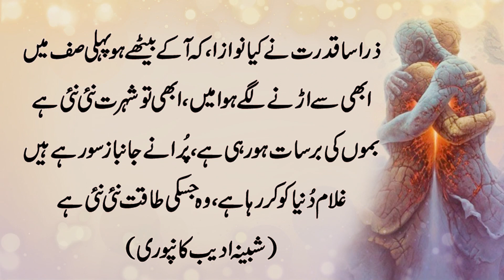Khamosh Lab Hian Jhoki Hain Palkain Heart Touching Urdu Poetry | Sad Urdu Gazal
Khamosh Lab Hian Jhoki Hain Palkain Heart Touching Urdu Poetry